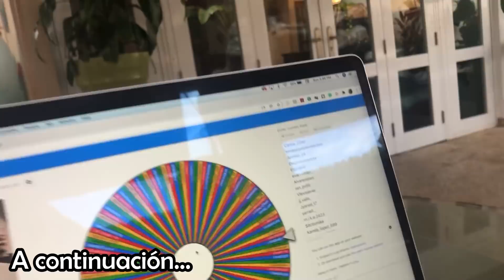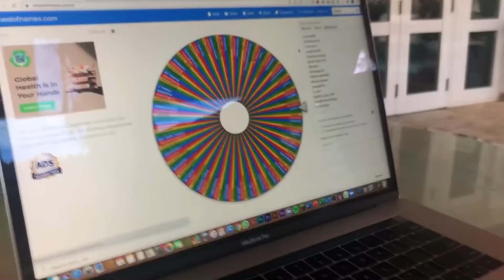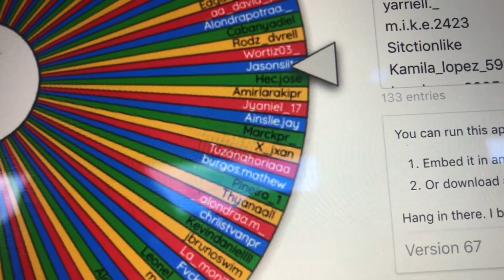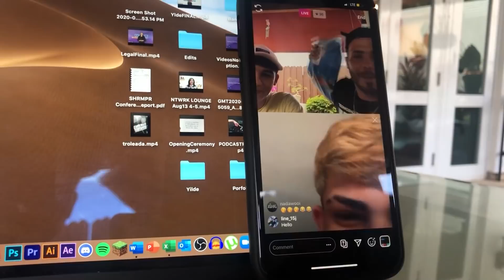ENTREGÁNDOLE LAS TENIS AL GANADOR DEL SORTEO # Vlog17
Saludos! Aquí estuvimos , entregando la teni del sorteo al ganador espero que lea guste